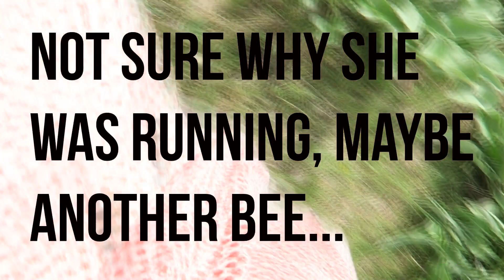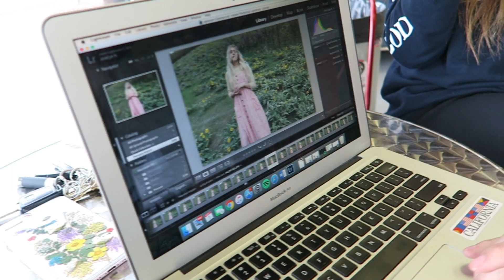IS THIS PLACE REAL?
We head out for this most amazing photo shoot with Marla, Amanda and Evelyn. Mostly this is a behind the scenes photo shoot and some of the work that goes into it!  I love this time of year, its so pretty!